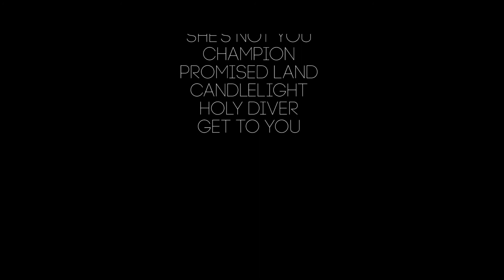A Dan Reed Documentary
Have a look at the concert of Dan Reed in Hamburg April 28th. He also told us about his motivation, inspiration and his view of the world.

A film by Alexander Blinckmann, Justin Litzba and Leon Saß.